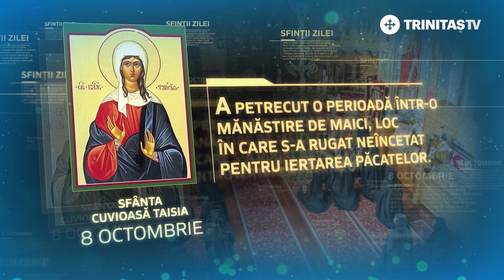Sfânta Cuvioasă Taisia – 8 octombrie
Sfântă Cuvioasă Taisia, roagă-te lui Dumnezeu pentru noi!